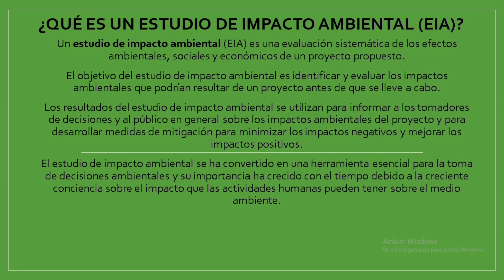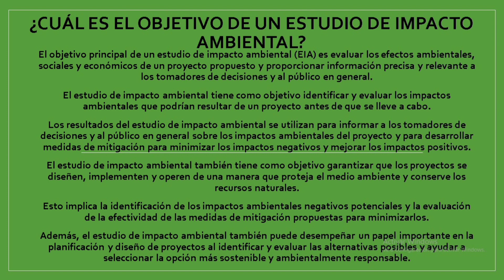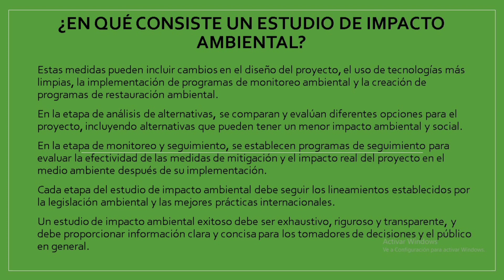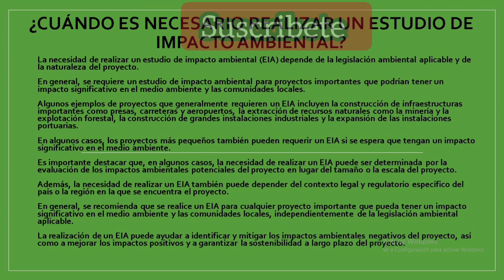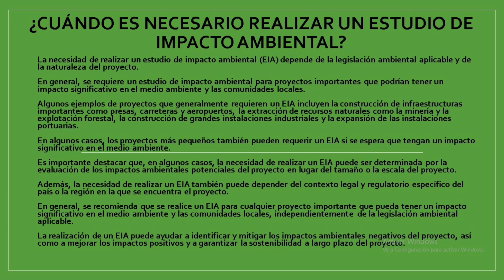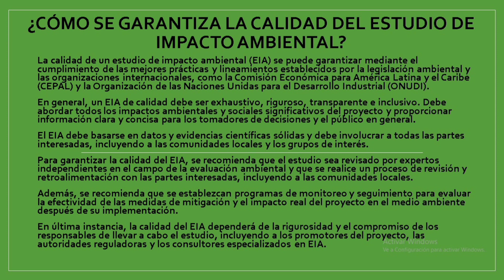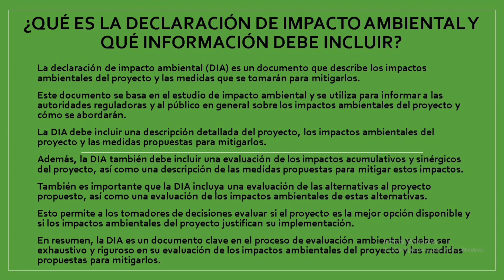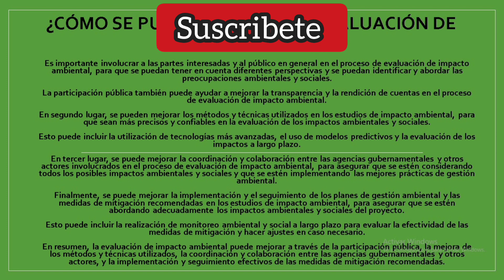👷🏻‍♂️ Cómo hacer un estudio de impacto ambiental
0:00 Introducción
1:17 ¿QUÉ DEBE CONTENER UN ESTUDIO DE IMPACTO AMBIENTAL?
1:41 ¿CUÁL ES EL OBJETIVO DE UN ESTUDIO DE IMPACTO AMBIENTAL?
3:05 ¿EN QUÉ CONSISTE UN ESTUDIO DE IMPACTO AMBIENTAL?
6:05 ¿QUIÉNES SON LOS RESPONSABLES DE LLEVAR A CABO UN ESTUDIO DE IMPACTO AMBIENTAL?
7:35 ¿CUÁNDO ES NECESARIO REALIZAR UN ESTUDIO DE IMPACTO AMBIENTAL?
10:35 ¿CÓMO SE GARANTIZA LA CALIDAD DEL ESTUDIO DE IMPACTO AMBIENTAL?
13:35 ¿CÓMO SE PUEDE MEJORAR LA EVALUACIÓN DE IMPACTO AMBIENTAL?